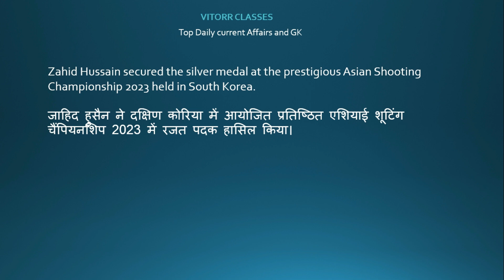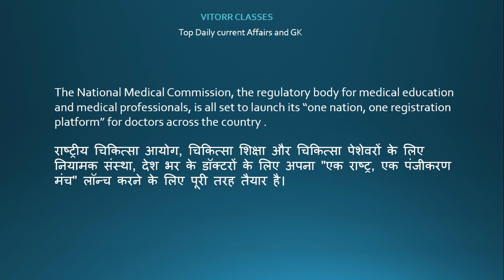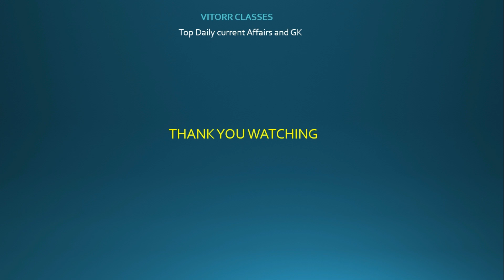1st November 2023 Current Affairs